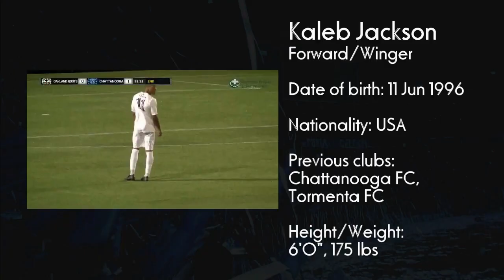Kaleb Jackson - Highlights